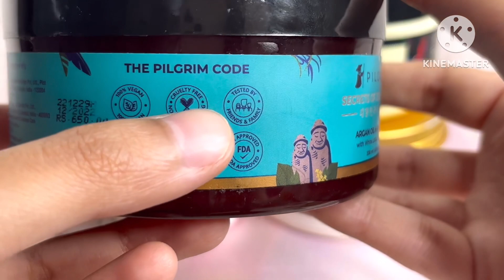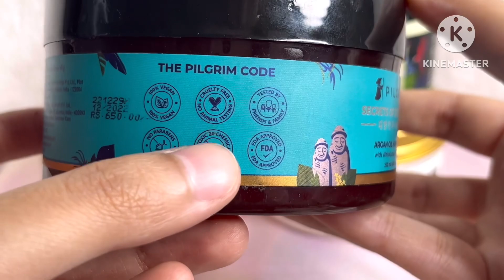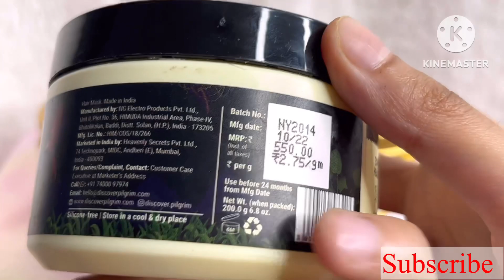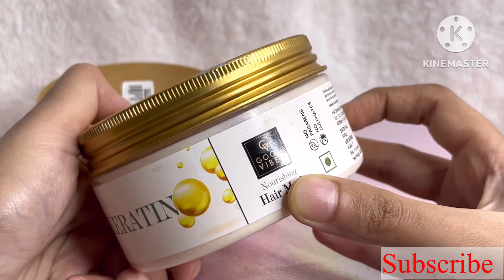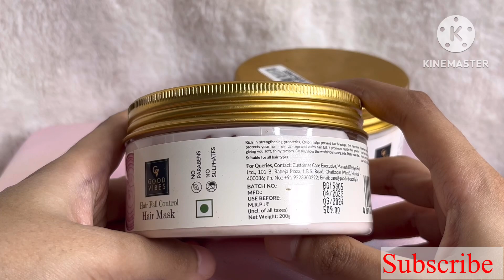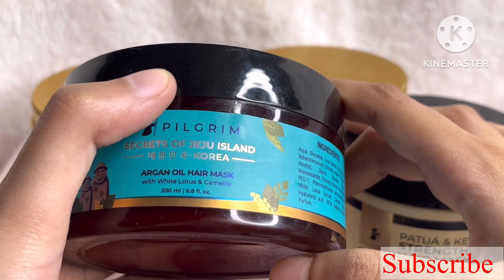Best HAIR MASK in INDIA for different hair types|HAIR GROWTH| HAIR FALL | Dry & frizzy hair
Best hair mask for winters which promote hair growth
Hair Mask for hair fall
Hair mask for dry and frizzy hair
Hair mask for shinny and soft hairs
Hair mask for keratin hair

Products link
Pilgrim hair mask argan oil

Pilgrim keratin hair mask smoothening hair mask

Good vibes hairfall control onion hair mask

Good vibes keratin nourishing hair mask

Good vibes banana hair mask for shinny hair

All the remedies and tips shared are based on my personal experience, kindly do a patch test before using